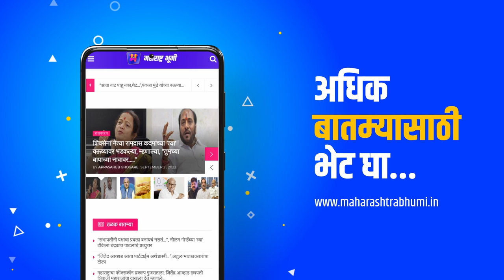बिस्लेरी ब्रँडचा रोचक आणि रंजक इतिहास... I Maharashtra Bhumi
Bringing the wealth of news, information, and knowledge from Maharashtra in the palm of your hand, the 'Maharashtra Bhoomi' news portal along with YouTube and podcasts is at the service of readers. Here you will get to read, watch and listen to a wealth of political, social, industrial, entertainment, sports, tourism, entertainment, national-international, and health news, information, events, happenings, and giving from Mumbai and its suburbs, Konkan, Vidarbha, North Maharashtra, and Marathwada.